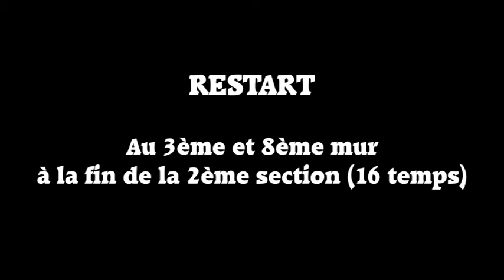ENJOY (Teach & Dance)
Chorégraphie de Sandrine Tassinari (Octobre 2014)
32 temps - 2 murs - 1 tag - 2 restarts
Niveau novice/inter
Présentée par Julie (Enjoy Country)